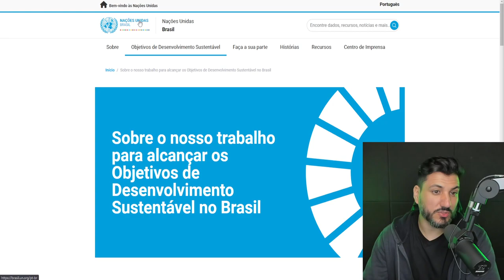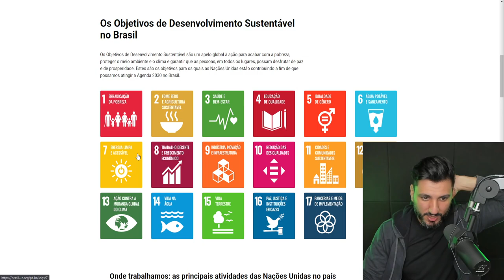FMI REVELA PLANO PARA O RESET MUNDIAL